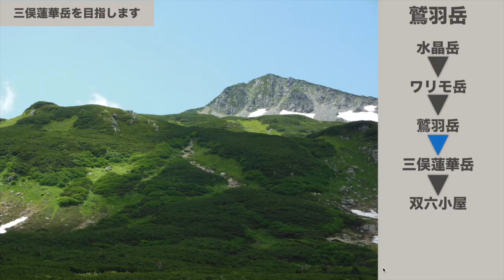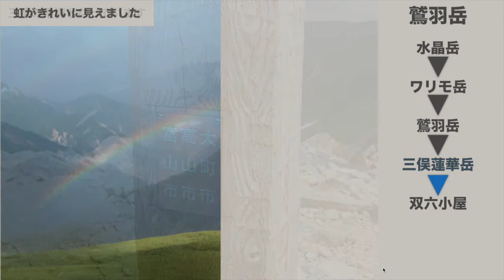【癒し動画】鷲羽岳（北アルプス）登山記録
鷲羽岳に登った際の写真をヒーリング音楽とともに流します。

全体の行程：折立〜薬師岳〜雲ノ平〜水晶岳〜鷲羽岳〜双六小屋〜新穂高温泉

この日の行程：水晶岳〜鷲羽岳〜三俣蓮華岳〜双六小屋

登山記録の詳細は以下をご覧ください。

登山ブログを運営していますので興味のある方はご覧ください！